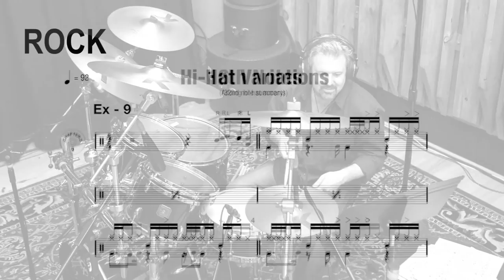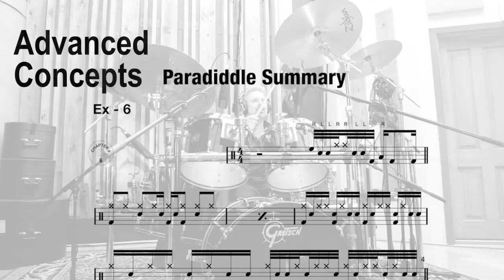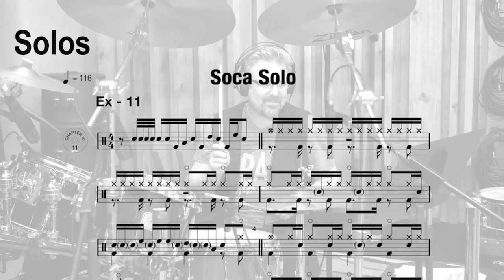John Trotter - Beats & Pieces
Ideas from John Trotter's new book "Beats & Pieces".
Recorded @ Soundbaker Studio WA.